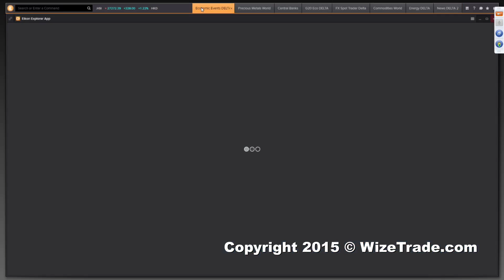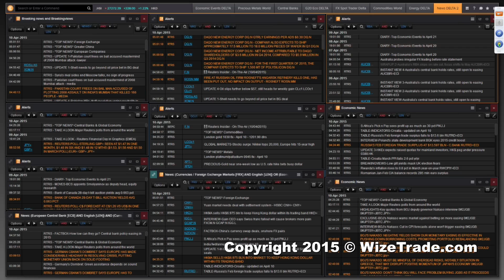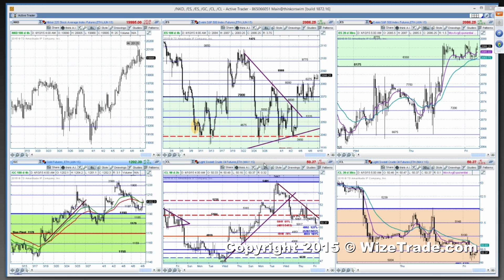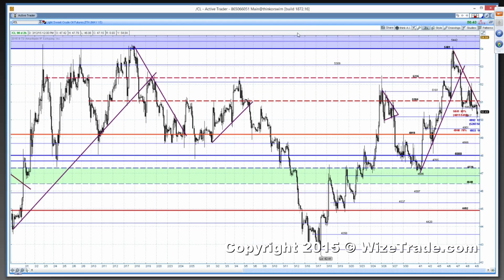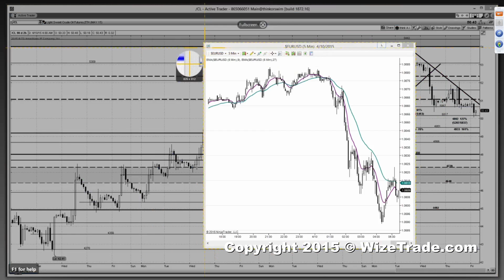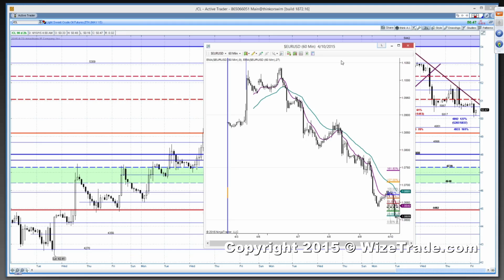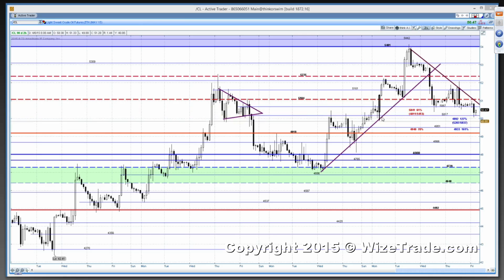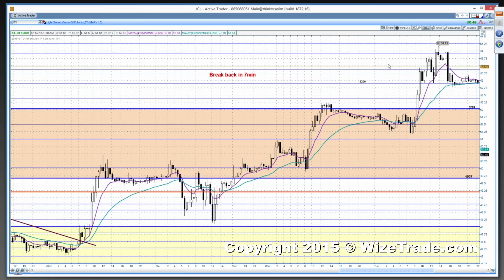European Crossover With Paul Franco, Part 1 – 04/10/15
Paul discusses the Markets as of 6:00 AM Eastern Time. Paul mainly trades Forex, he goes over markets that will impact trading for the day. NO Buy, Sell or Hold recommendations. An honest trader giving an honest opinion. To sign up for the FREE LIVE broadcast